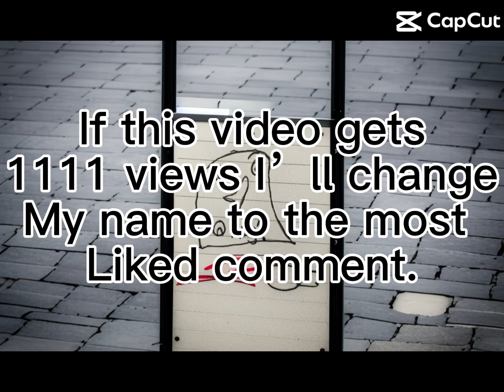Lets see how fast u can do it